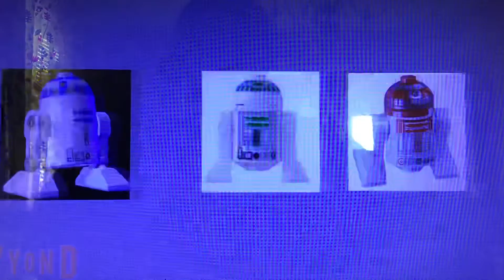Escape from Naboo